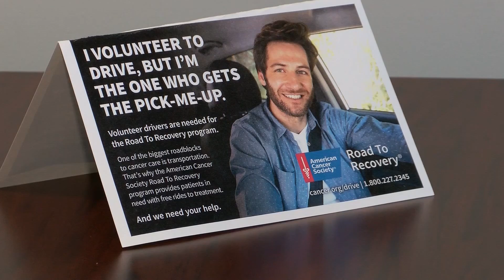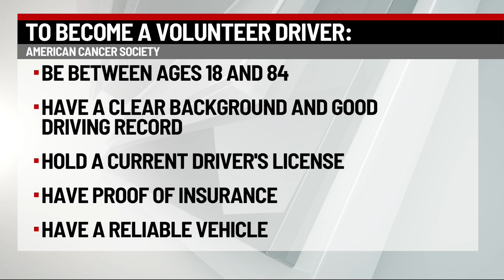Monroe County Man With Cancer Needs Help